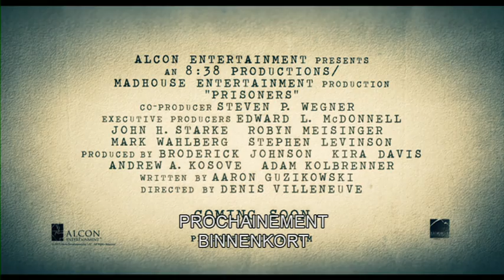PRISONERS - Official Trailer (VO BIL)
PRISONERS, un film de Denis Villeneuve, avec Hugh Jackman, Jake Gyllenhaal, Maria Bello, Paul Dano, Terrence Howard et Viola Davis, dès le 2 octobre dans les cinémas belges. PRISONERS, een film van Denis Villeneuve, met Hugh Jackman, Jake Gyllenhaal, Maria Bello, Paul Dano, Terrence Howard en Viola Davis, vanaf 2 oktober in de Belgische zalen.